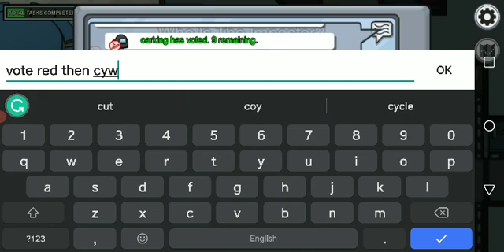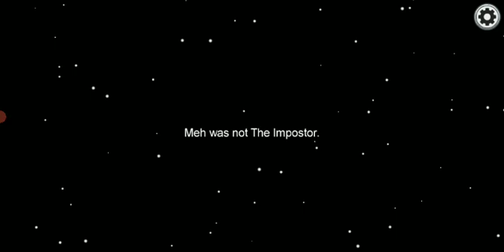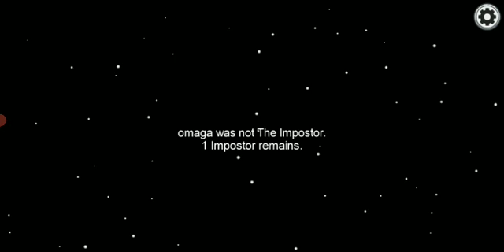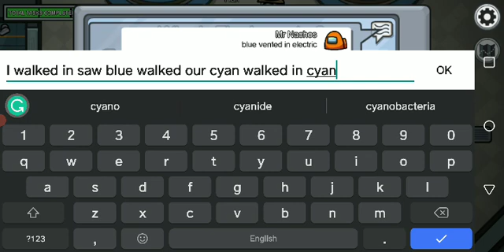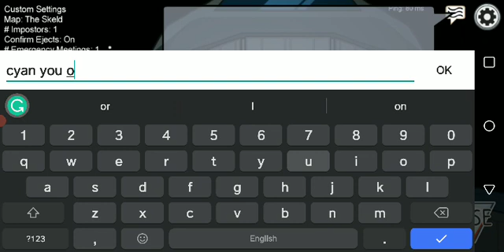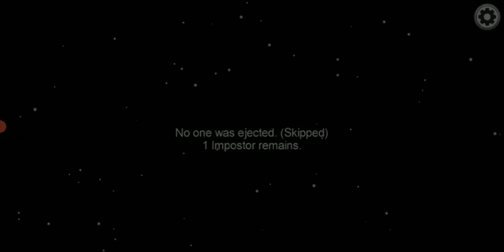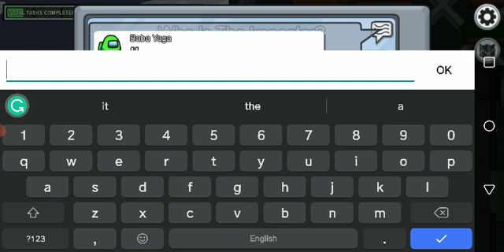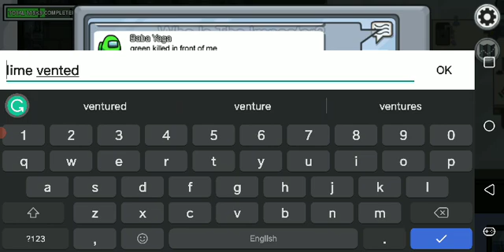among us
I do my best